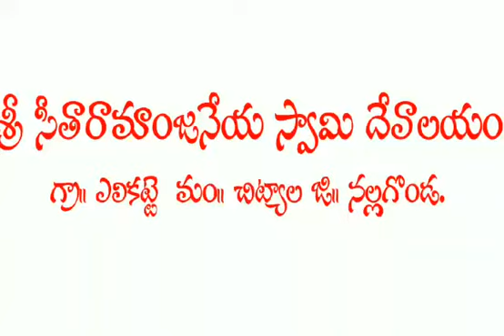🙏🙏🙏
Video from 🥰MATHSYAGIRI❤MAMATHA🥰